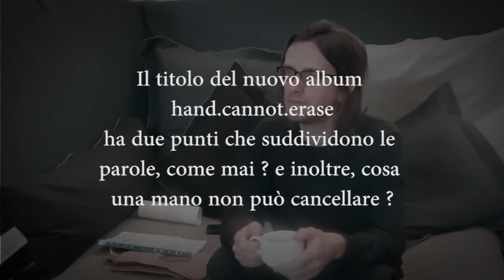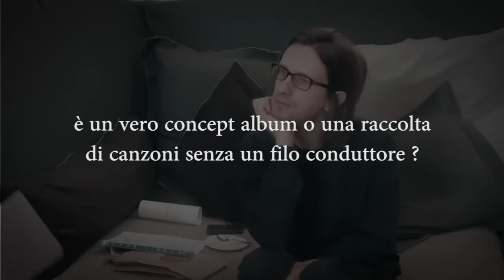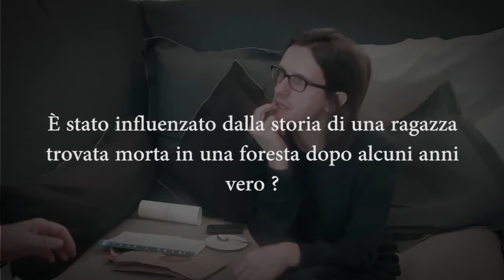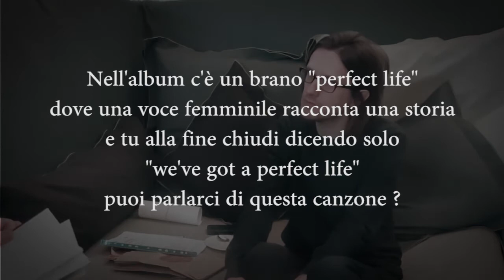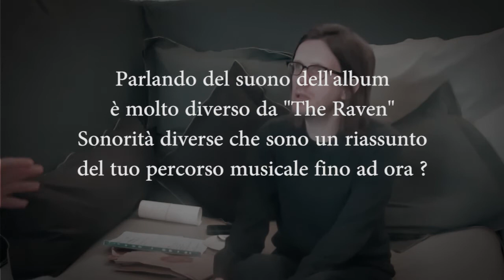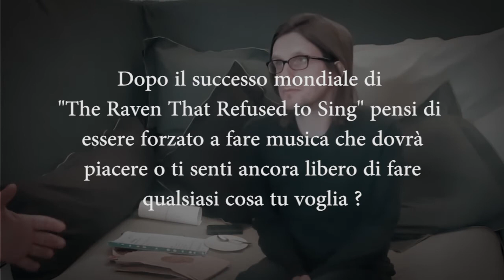Intervista a Steven Wilson per Hand.Cannot.Erase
Durante il suo tour promozionale ho avuto la possibilità di intervistare Steven Wilson e parlare con lui del suo ultimo album Hand.Cannot.Erase. Grazie a SOund36 ed A Buzz Supreme per la possibilità

Ho dovuto ricaricare l'intervista perché per problemi di diritti Youtube l'aveva rimossa.